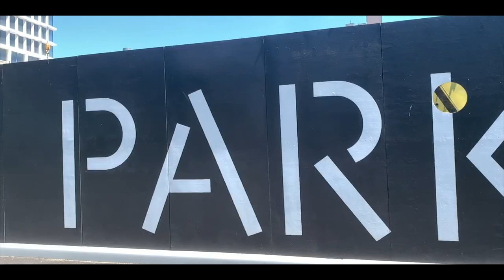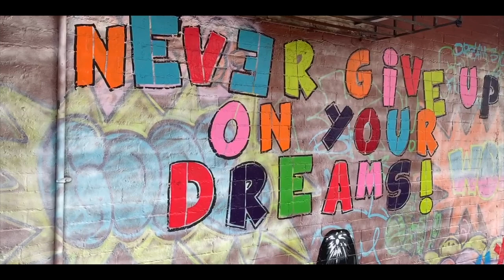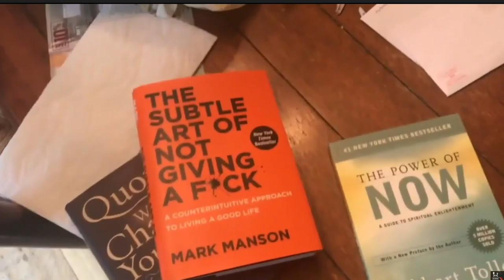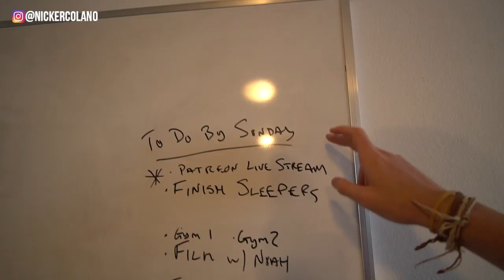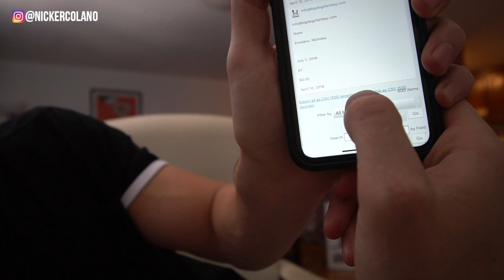BDGE Product Launch Vlog!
Draft guide went live on July 1 - this is the nonsense behind making it happen. love u